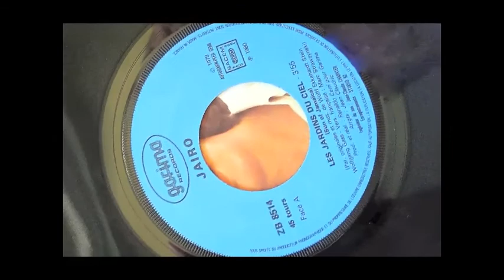Jairo - Les jardins du ciel (1979)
Version vinyle 45 tours de cette chanson de 1979, reprise en français du chanteur Jairo.